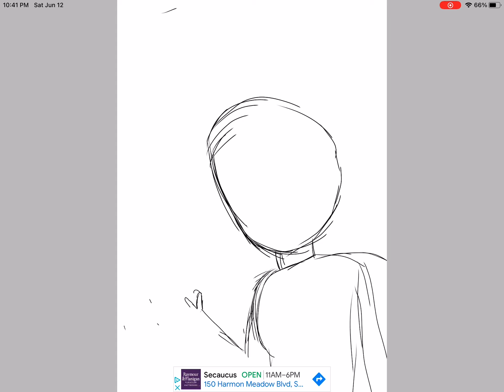Tried to draw a body